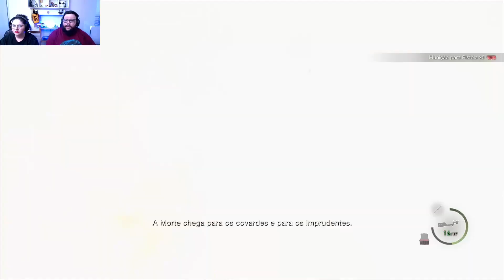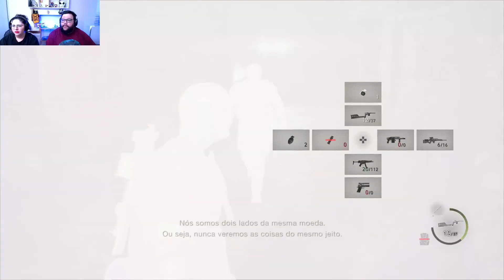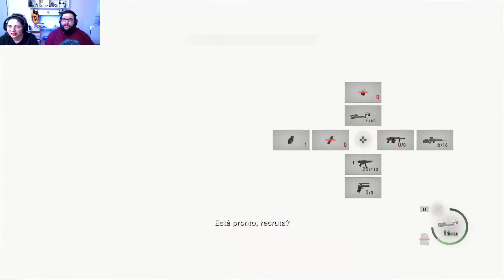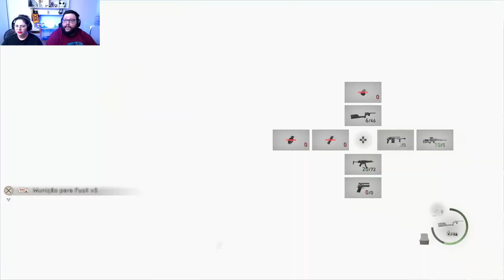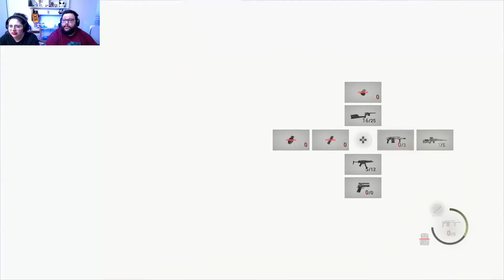RESIDENT EVIL 4 REMAKE - A ARENA DO KRAUSER! #19 Dublado em Português! (PS5)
Seguimos com a gameplay de Resident Evil 4! Dublado em Português PT-BR! Jogando no Playstation 5!